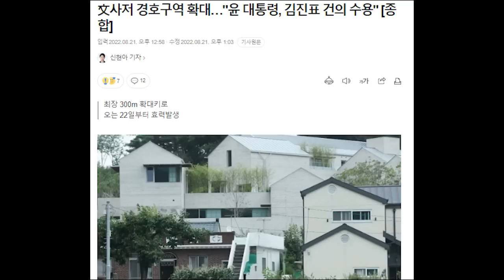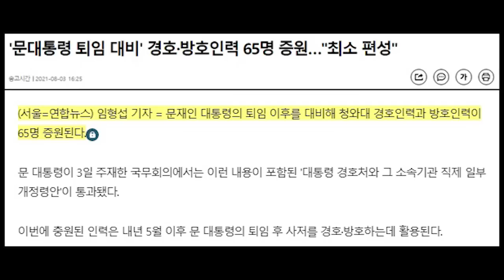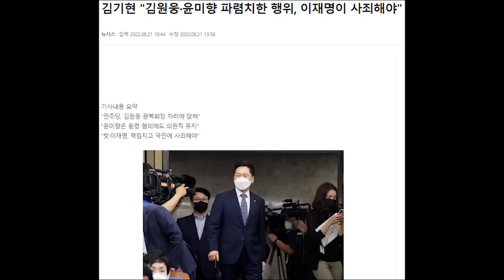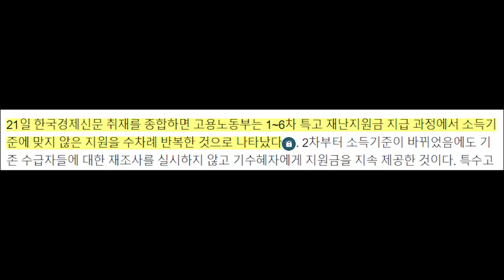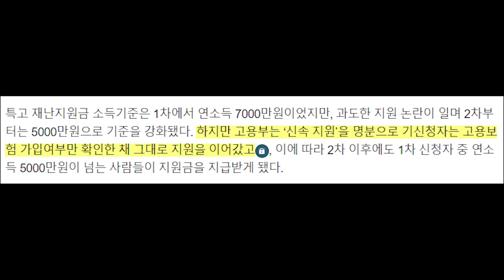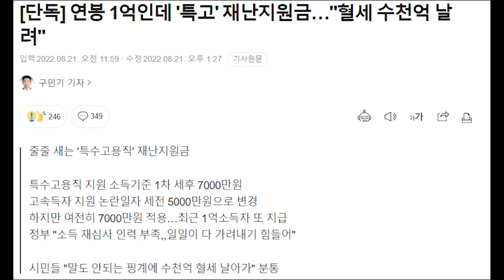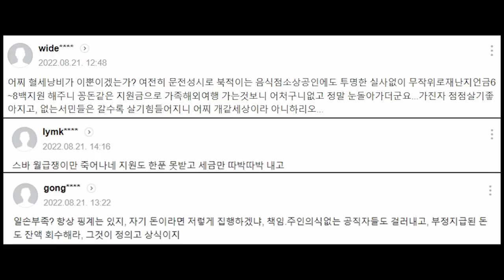'문' 경호 구역 확대...결국 민주 뜻대로..